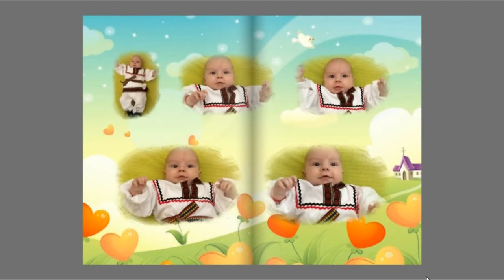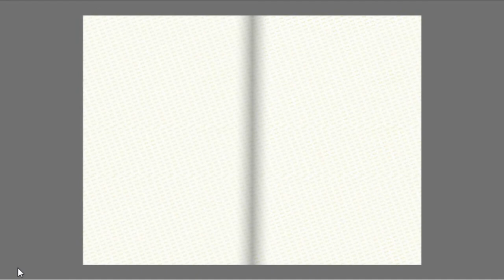2015.04.25 Cristian-Andrei, Ostia (RM) - album foto-carte, clip video